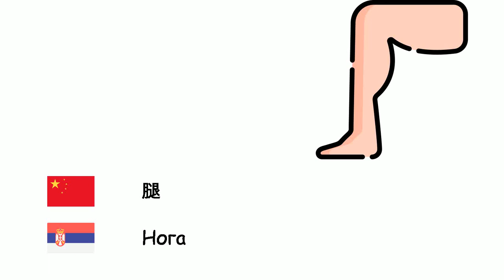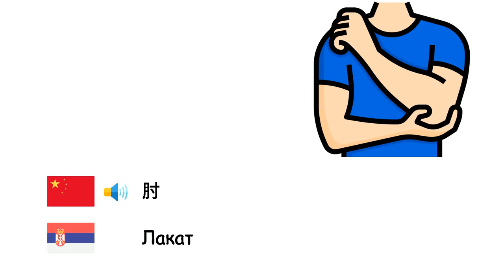四肢 (塞尔维亚语) (zh-sr)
Fone TV
zh-sr-26
Удови (Српски језик)
手 - Шака
脚 - Стопало
眼 - Око
鼻 - Нос
口腔 - Уста
舌 - Језик
耳 - Уво
头发 - Коса
眉毛 - Обрва
頷 - Брада
臉頰 - Образ
頸 - Врат
臂 - рука
肩 - Раме
手指 - Прст
腿 - Нога
踵 - Пета
手腕 - Ручни зглоб
肘 - Лакат
拇指 - Палац
指甲 - Наил
睫毛 - Трепавица
腹部 - Трбух
胸部 - Леђа
背 - Назад
尾巴 - Реп
鬍鬚 - Брада
牙齒 - Зуб
唇 - Усне
前额 - Чело